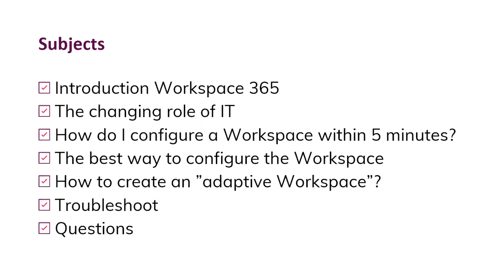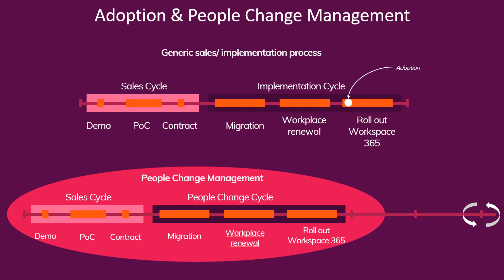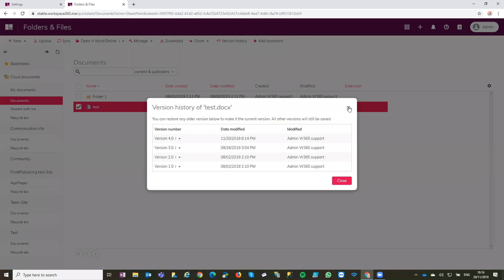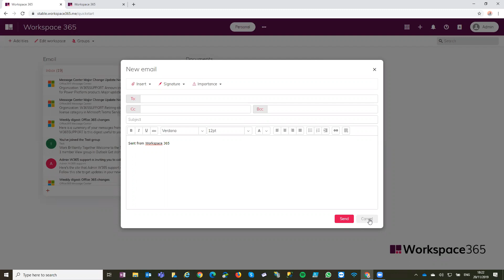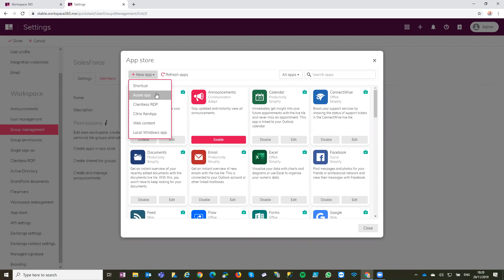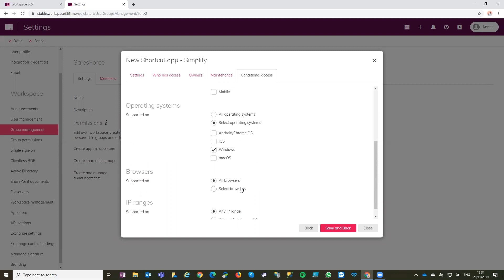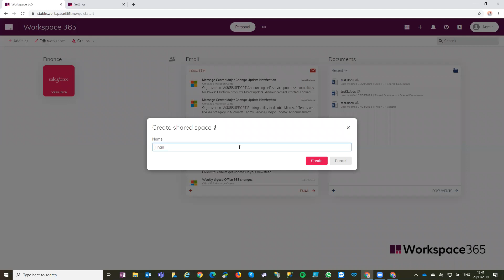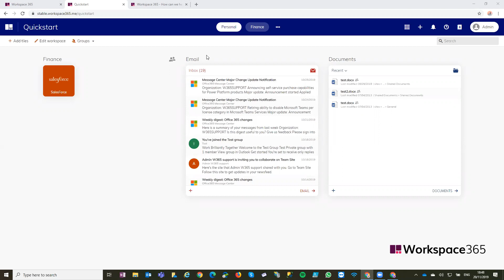How to set p a digital workspace and integrate it with Cloud technologies (Free webinar)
With this webinar we aim to educate and equip Cloud engineers and Cloud professionals, who are in the initial phases of their career, with the relevant knowledge they need to set up and integrate digital workspaces with Cloud technologies. The webinar is set up in an interactive and easy-to-learn format where participants can put forward their queries and receive real-time consultation.

You will learn:
Introduction to workspace365
The changing role of IT
How to configure a workspace in 5 minutes?
Best ways to configure on workspace 365
How to create an “adaptive workspace”